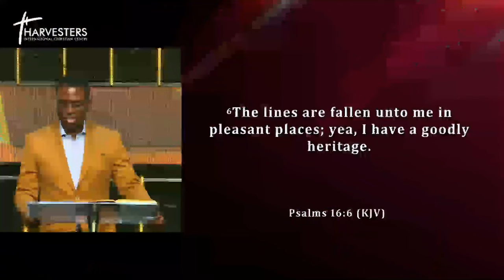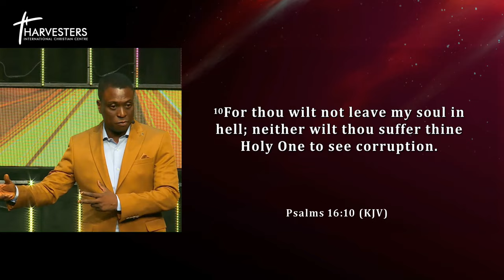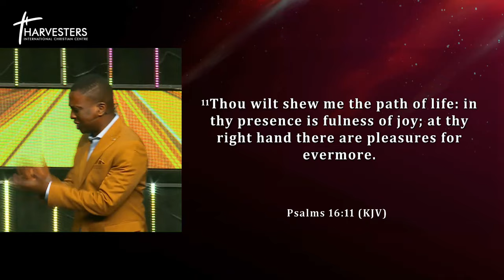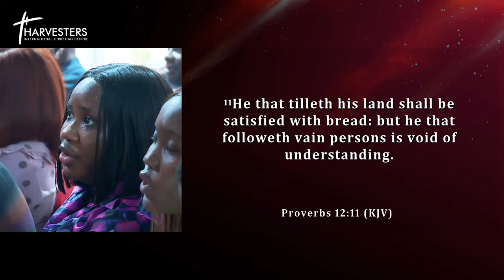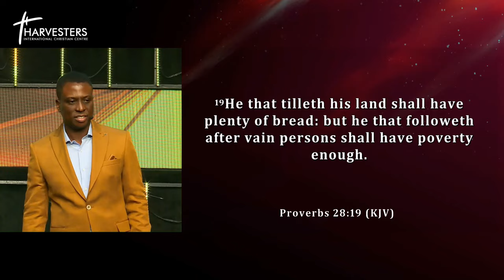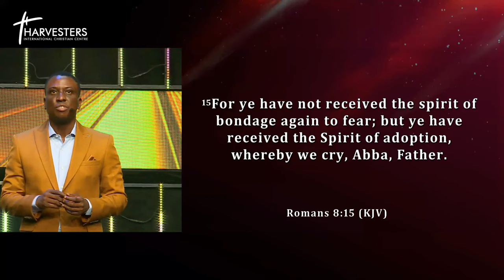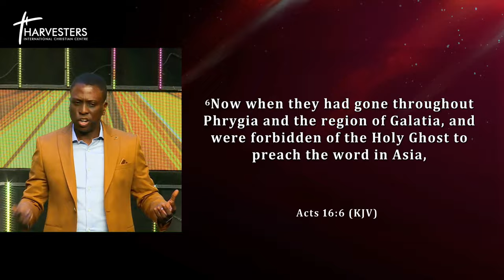How To Hear God When You Are Stuck & Trying To Make A Decision (Sermon Only) || 19th Nov 2023